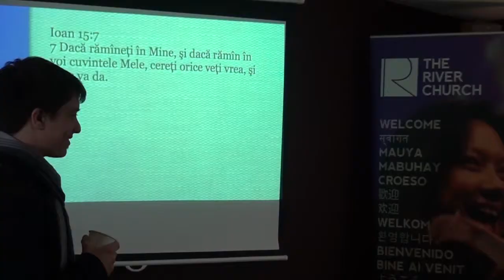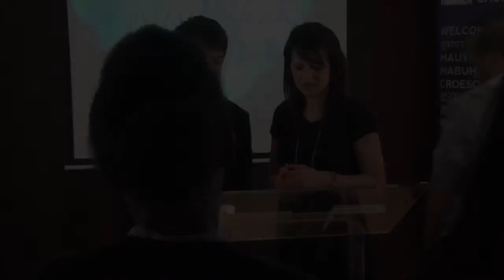The River Church Romanian Service, 7th April 2013